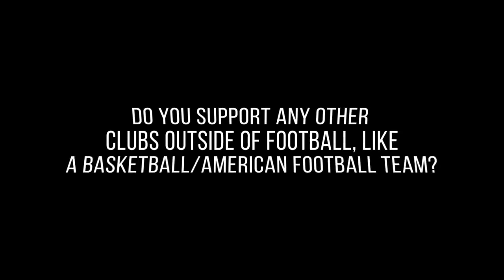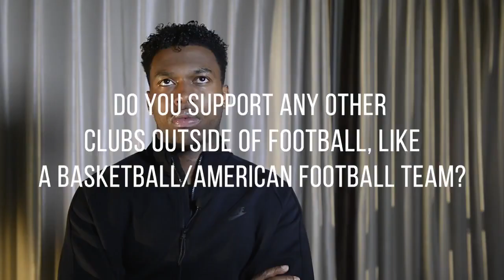Daniel Sturridge Q&A with The Supporters Club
Daniel Sturridge is a BT Sport ambassador. BT Sport’s charitable initiative The Supporters Club aims to build a better world through sport and has so far raised over £3million from BT Sport customers and BT. This has so far been used to fund 27 sport-inspired community projects – 17 in the UK and 10 overseas, with over 91,000 people now signed up to the initiative. for more info.